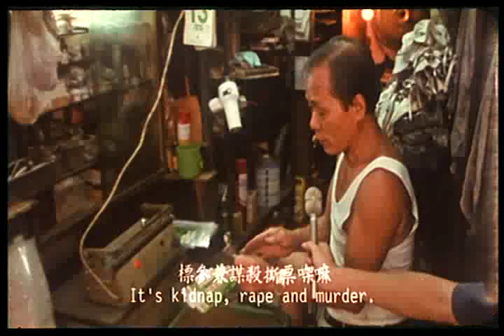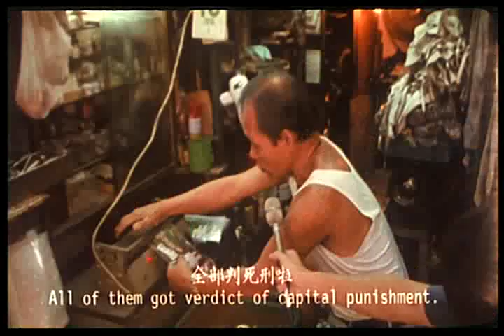三狼奇案 Setenced To Hang (Trailer)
Hong Kong Classic Moive "Setenced To Hang "